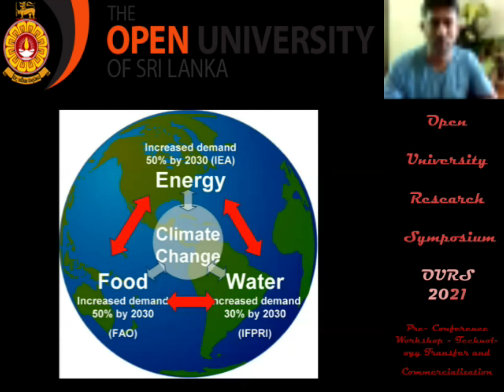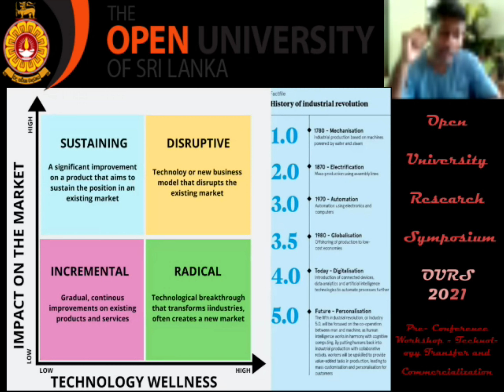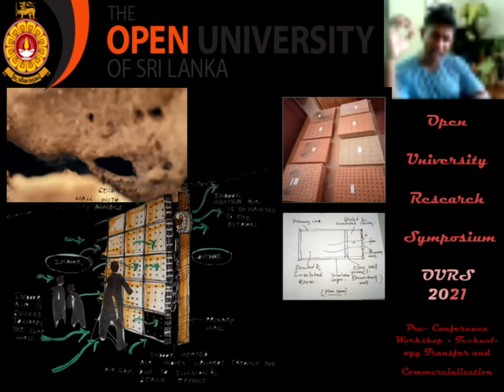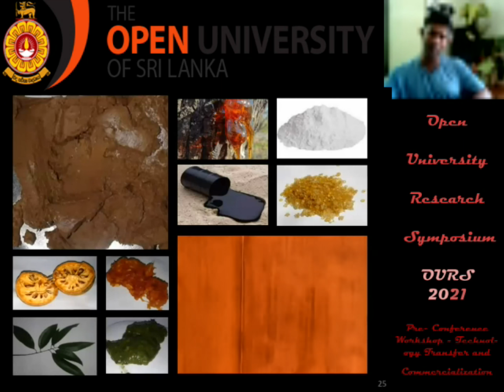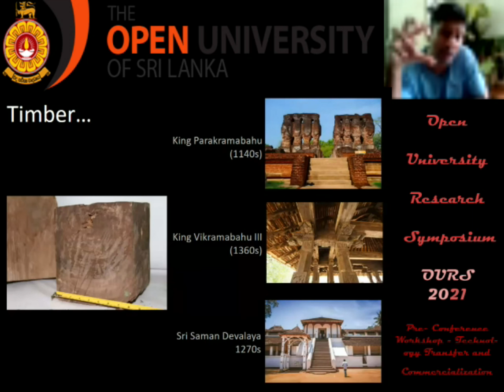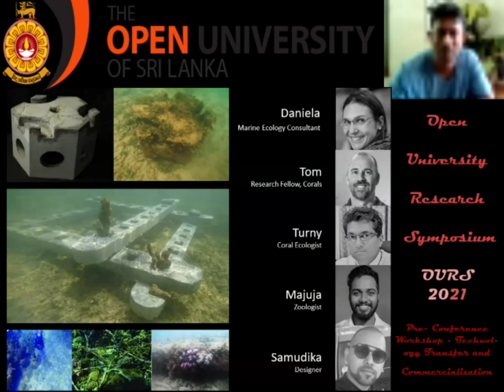ℙ𝕣𝕖-ℂ𝕠𝕟𝕗𝕖𝕣𝕖𝕟𝕔𝕖 𝕎𝕠𝕣𝕜𝕤𝕙𝕠𝕡 || 𝕆𝕡𝕖𝕟 𝕌𝕟𝕚𝕧𝕖𝕣𝕤𝕚𝕥𝕪 ℝ𝕖𝕤𝕖𝕒𝕣𝕔𝕙 ℂ𝕠𝕟𝕗𝕖𝕣𝕖𝕟𝕔𝕖 - 𝟚𝟘𝟚𝟙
Technology Transfer and Commercialization